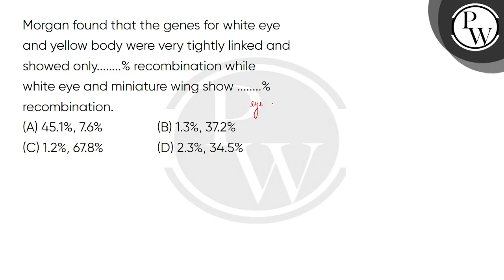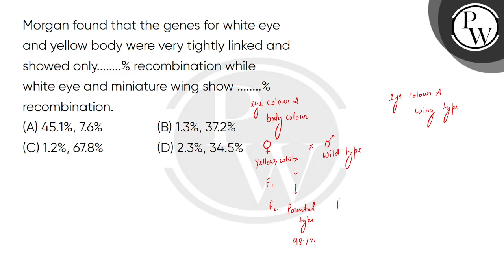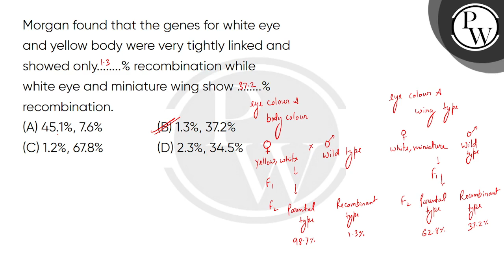Morgan found that the genes for white eye and yellow body were very tightly linked and showed on....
Morgan found that the genes for white eye and yellow body were very tightly linked and showed only. % recombination while white eye and miniature wing show .% recombination.